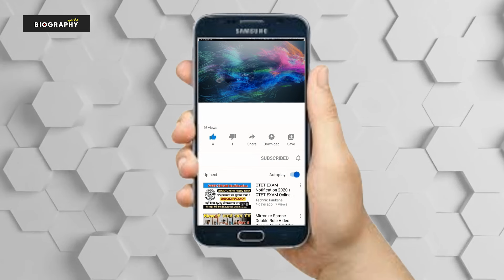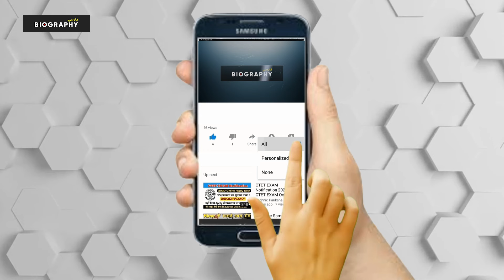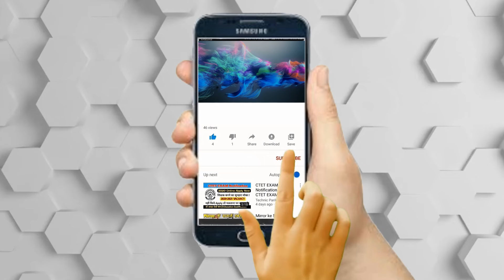سپیده بازیگر زیبای قبل از انقلاب که وزیر ارشاد جمهوری اسلامی به او پیشنهاد سکــ.س داد!